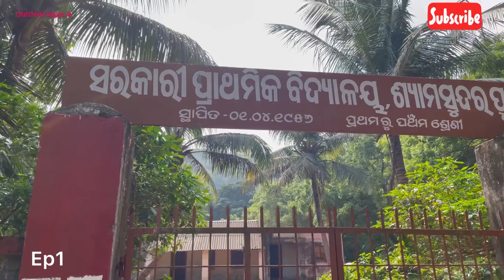25 साल बाद मेरे विलेज के साथ कुछ पल | After A Long Time Visit My Village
25 साल बाद मेरे विलेज के साथ कुछ पल | After A Long Time Visit My Village |